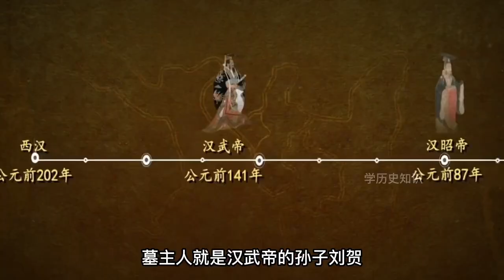究竟是什么檔次，才能在墓里放過億現金#考古